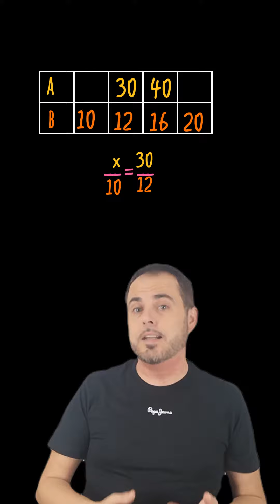Tabla de Proporcionalidad directa con reglas de 3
Aprende cómo solucionar un ejercicio de tablas de proporcionalidad directa entre dos magnitudes utilizando la regla de tres.
Sígueme para más videos de explicaciones, retos y curiosidades matemáticas.